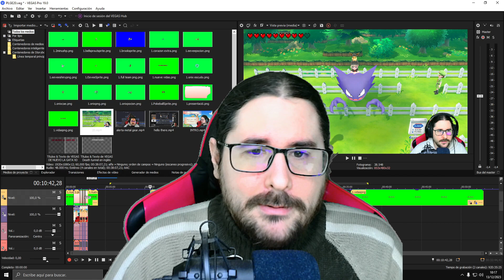POKÉMON LET'S GO EEVEELOCKE #20 - NECESITO UN RESPIRO 😰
Normas del Locke:
1. Solo puede combatir Eevee
2. Solo se puede capturar un Pokémon por ruta
3. Tendremos 10 vidas
4. Podemos llevar pokemonturas en el equipo
5. No puedo usar objetos sobre Eevee si esta en combate
6. No puedo usar objetos sobre las Pokemonturas
7. Si nos quedamos sin vidas, pierdo el Locke

00:00 Introducción
02:12 Capítulo